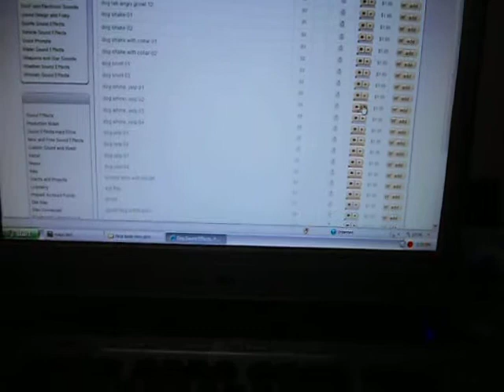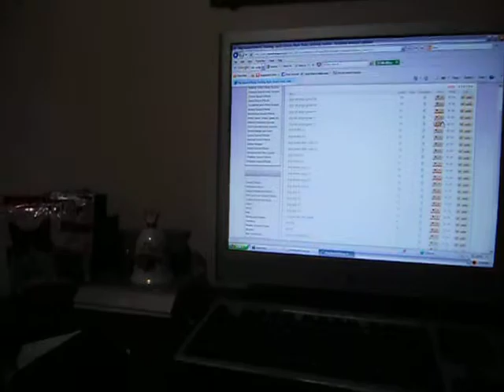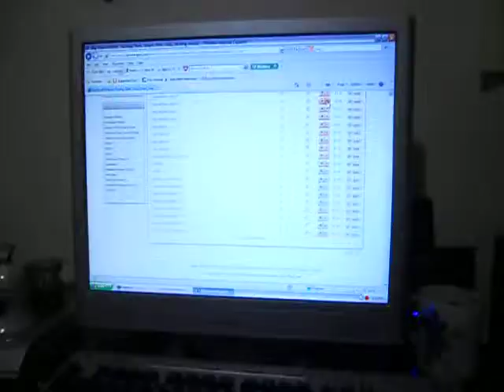FAT DOG GOES CRAZY.avi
Fat weiner dog goes ape shit after play dog sound effects on computer.